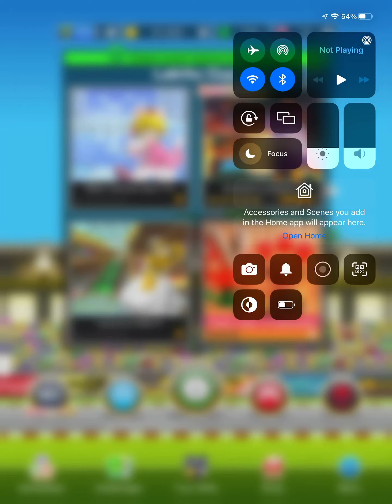Mario Kart Tour: Piranha Plant Tour - Lakitu Cup